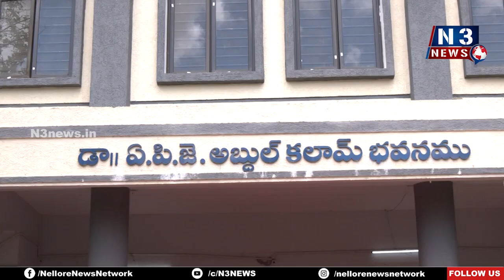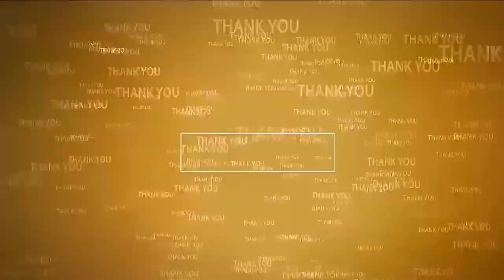నైతిక విలువలతోనే ఉన్నత స్థానాలు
- విద్యార్థులకు దిశానిర్దేశం చేసిన రాష్ట్ర గవర్నర్‌ ఎస్‌ అబ్దుల్‌ నజీర్‌
- పట్టాలు అందుకున్న విద్యార్థులను అభినందించిన గవర్నర్‌
- ‘న్యాక్ ` ఏ గేడ్‌’ పొందడం విక్రమ సింహపురి విశ్వవిద్యాలయానికి గర్వకారణం